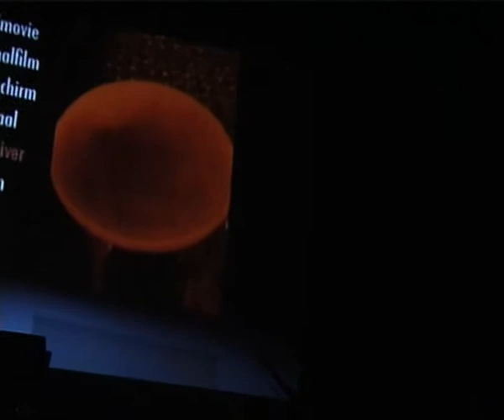10ter Teil: Makin Whoopee - Bye Bye Blackbird - Tanzmusik - Saxophonexplosion am 5.3.2009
Saxophonexplosion!

Das großartigste Saxophonspektakel aller Zeiten

von und mit Michael Hornstein, dem tollsten Saxophonisten von Berlin, München und Paris! Eine erstaunlich mehrstimmige Einmannshow mit ziemlich verrückten multimedialen Versionen der bekanntesten Saxophonstücke.

Ein Saxophonist ist überraschend eingeladen worden, für den Pianisten Lang Lang in der ausverkauften Carnegie Hall einzuspringen. Fieberhaft sucht er mit seinem Publikum, einem Ei als Schlagzeuger, einer blauen Maschine, die Töne aufnimmt und abspielt sowie einem gemischten Chor nach einem abendfüllenden Programm...

Ein Abend mit wunderbar gefühlvollem Saxophonspiel, stimmungsvollen Filmen und dadaistischem Humor  Helge Schneider war gestern!

Pressestimmen:
Prawda: хорошо!, Le Monde: Recommendable!, New York Times: Genuine mastery!, Spiegel: Aussergewöhnlich, Bild: Prima - Ausziehen! Münchner Merkur: Grossartig!, Parsberger Echo: Klasse!!!, Focus: Ganz groß!, Stern: Einzigartig!, The Economist: Excellent, Hürriyet: Süper!
South China Morning Post: 引人注目